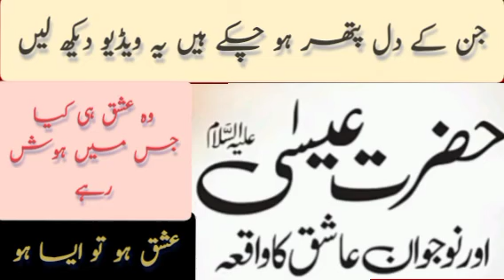hazrat essa aur aik jojwan ashiq❤